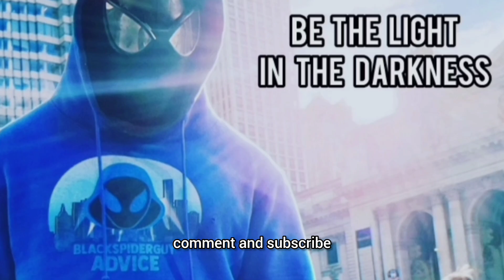Men Rejecting Marriage In China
Black Spider Guy advice talks about how men in China are dealing with modern feminism. Deciding to be single and be happy rather than deal with a woman that wants money and prizes